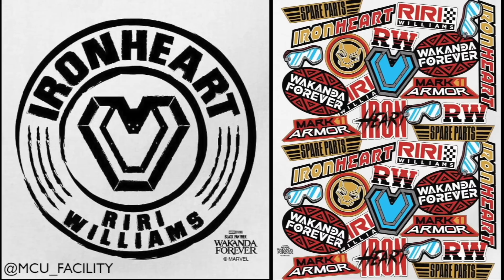Black Panther 2 FIRST LOOK At NAMOR & Main VILLAIN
Black Panther 2 Wakanda forever first look! We have our first look at Black Panther Wakanda Forever's Atlantean Namor the Sub Mariner. We have our first look at Riri Williams who is Iron Heart in the MCU coming soon to Disney Plus and Shuri and Okoye who could be the new Black Panther in the MCU!